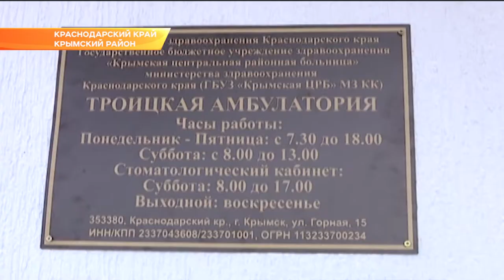В Крымском районе отремонтировали амбулаторию и построили новый детский сад. Новости Эфкате Сочи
Учреждения посетила вице-губернатор Анна Минькова.

В медучреждении полностью заменили коммуникации, окна и кровлю. Выполнили отделочные работы. Теперь больница готова принимать пациентов. Сейчас в этом современном медицинском учреждении не узнать старую Троицкую амбулаторию - светлые и просторные коридоры, удобные места ожидания и новая мебель. После реконструкции изменился не только интерьер. Главное - расширился штат медработников. Теперь здесь принимают 8 врачей. Среди них - три участковых терапевта, педиатр, акушер-гинеколог, два стоматолога и хирург. В ближайшее время в больницу перевезут технику и оборудование.
На базе больницы работает дневной стационар, есть пункт машин Скорой помощи. Автомобили оснащены современной техникой для оказания экстренной и неотложной помощи - дефибриллятором, аппаратом искусственной вентиляции легких и другими аппаратами.

Также Анна Минькова посетила филиал нового детского сада на 54 места. Его строительство полностью закрыло очередь в дошкольные учреждения станицы. Там будут размещаться две группы малышей от полутора до четырех лет. Сейчас внутренняя отделка полностью завершена. Осталось только украсить стены любимыми детскими персонажами и обустроить комнаты мебелью и игрушками. Открытие намечено на конец февраля.